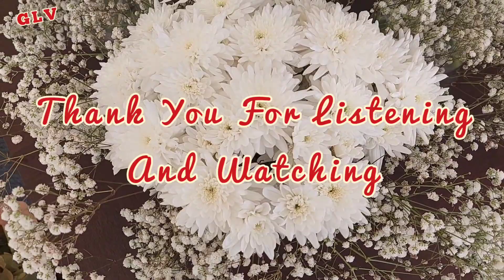modern clasical music || no copyright